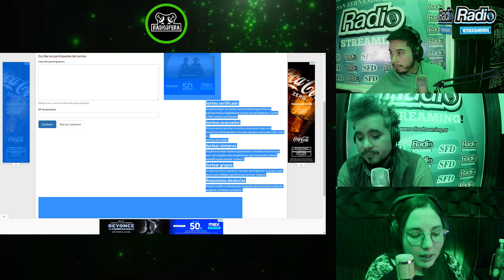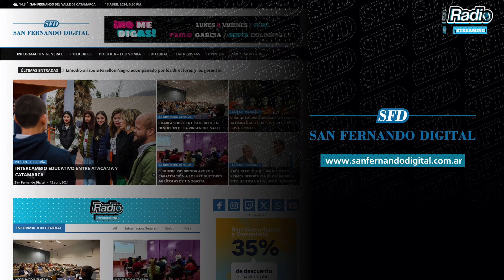radiosfera catamarca 14 de junio completo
Atte.
buby